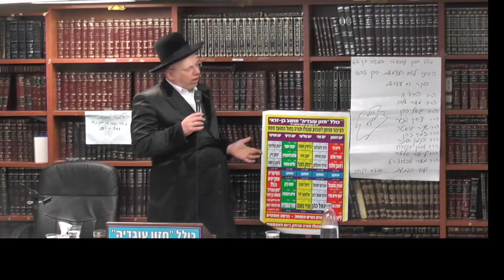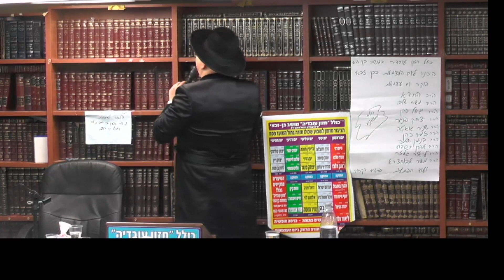הרב ליאור גלזר : שמחת החג.